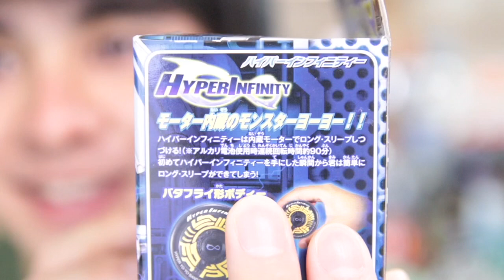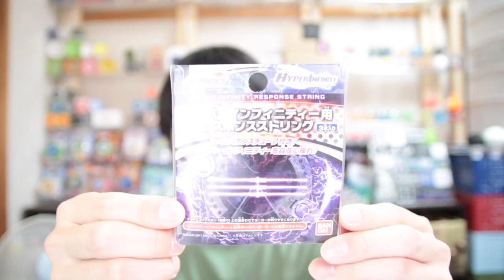ハイパーインフィニティ ヨーヨー紹介 / Hyper Infinity yoyo Review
「モーターで回るハイパーヨーヨー / motorized hyperyoyo」